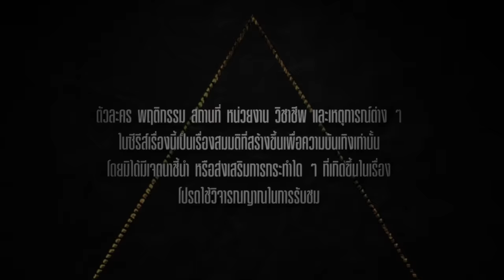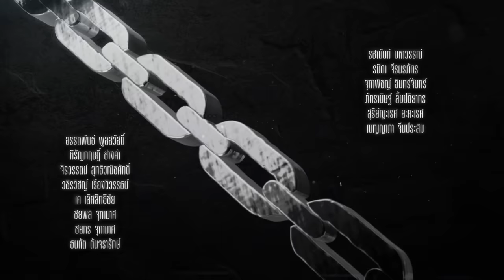[Eng Sub] Home School นักเรียนต้องขัง | EP.2 [1/4]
‘Home School’ คือโรงเรียนประจําทางเลือกใหม่ที่ตั้งอยู่กลางป่าที่ห่างไกลผู้คน ในทุกๆ 3 ปี จะมีการคัดเลือกนักเรียนที่มีคุณสมบัติตรงตามที่โรงเรียนต้องการ รุ่นละไม่เกิน 13 คน เพื่อเข้าศึกษาในหลักสูตรพิเศษที่ไม่มีโรงเรียนไหนเคยมีมาก่อน และเด็กทั้ง 13 คนต้องใช้ชีวิต เรียน กิน นอน และเอาตัวรอดใน Home School ให้ได้ตลอดระยะเวลา 3 ปี
จากที่เคยคิดว่า โรงเรียนนี้จะเป็นโรงเรียนประจําของเด็กร่ำรวยที่เน้นความสะดวกสบายเหมือนที่คติประจําโรงเรียนกล่าวไว้ว่า ‘การเรียนรู้ที่ดูแลเหมือนอยู่บ้าน’ กลับกลายเป็น ‘คุก’ สําหรับเด็กๆ เพราะกฎข้อบังคับที่เคร่งครัด ไม่มีสิ่งอํานวยความสะดวก ไม่มีโทรศัพท์ ไม่มีอินเตอร์เน็ต ต้องตื่นพร้อมกัน นอนพร้อมกัน กินข้าวพร้อมกัน และถ้ามีใครคนหนึ่งผิดกฎ คนที่เหลือต้องถูกรับโทษไปด้วย แต่ใครจะรู้ว่าการเปิดเทอมครั้งนี้จะทำให้ชีวิตของพวกเขาเปลี่ยนไปตลอดกาล...

นพพล โกมารชุน  รับบท  ท่านอามิน
สิรินยา เบอร์บริดจ์ บิชอพ รับบท  เฮดมาสเตอร์ญาณี
อรรถพันธ์ พูลสวัสดิ์ รับบท  รัน
ชลัฏ ณ สงขลา  รับบท  มาสเตอร์ปราสาท
รชานันท์ มหาวรรณ์ รับบท  มากิ
หิรัญกฤษฎิ์ ช่างคำ  รับบท  ธิเบต
จิรวรรตน์ สุทธิวณิชศักดิ์ รับบท  ณัย
รมิดา จีรนรภัทร  รับบท  ไวท์
วชิรวิชญ์ เรืองวิวรรธน์ รับบท  เป็นหนึ่ง
เค เลิศสิทธิชัย  รับบท  ฮิวโก้
จุฑาพิชญ์ อินทร์จันทร์ รับบท  จริงใจ
ภัทรานิษฐ์ ลิ้มปติยากร รับบท  เพลง
ชยพล จุฑามาศ  รับบท  เมฆ
ชยกร จุฑามาศ  รับบท  หมอก
เบญญาภา จีนประสม รับบท  ฟูจิ
สุรีย์ญะเรศ ยะคะเรศ รับบท  บิว
ธนทัต ตันจรารักษ์  รับบท  ยีนส์
ณัฐรินภรณ์ พรหมมินทร์ รับบท  มาสเตอร์ดีลักษ์
โชติรส แก้วพินิจ  รับบท  มาสเตอร์แพรพร
พรหมพิริยะ ทองพุทธรักษ์ รับบท  มาสเตอร์แชมป์
โชติพิพัฒน์ สุทธิจันทร์ รับบท  ครูพ่อบ้าน

ติดตาม Home School นักเรียนต้องขัง
และ 2 ตอนใหม่ทุกวันศุกร์ ทาง Prime

Subtitles
Turkish : lonebutnostar
Burmese : Thai Series Fan (TSF)
Portuguese (Brazil) : Nani Brasil and GMM Fan Brasil
Korean : @dewchinnom (Twitter)
Polish : Hoa
Chinese (Hong Kong) : Offgun_gdbhk (Instagram & Twitter)
Japanese : かな(@st_ox_2g)
Chinese (Taiwan) : @black__dark0719 (Instagram)
Ukrainian : @shimshimfsg (Twitter)
Spanish (Mexico) : @katorxe_
Indonesian : @ryry_sherry (Twitter)
French : AsiaFansub & AsianDrama Fansub